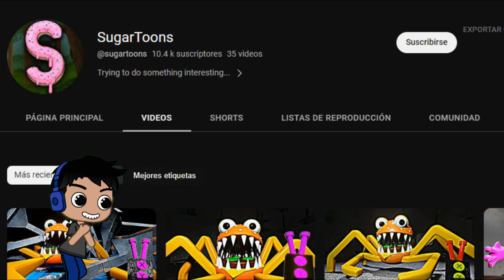GARTEN OF BANBAN 4 !! NUEVO TRAILER NUEVOS PERSONAJES !! | DERROTAMOS A PIE GRANDE - WINxGAMES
Garten of BANBAN 3 termino !! y empieza una nueva historia con nuevos personajes, monstruos y escenarios !!! .

NUEVO PERSONAJE !!